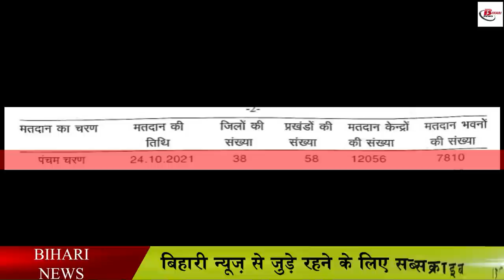जानिए, पांचवे चरण में कहाँ कहाँ होगा मतदान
पांचवे चरण में कहाँ कहाँ होगा मतदान